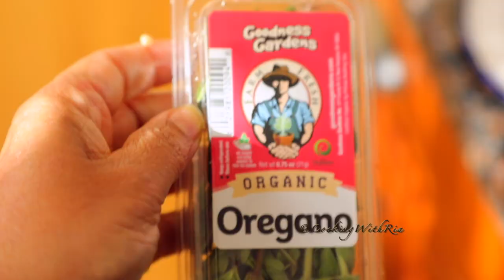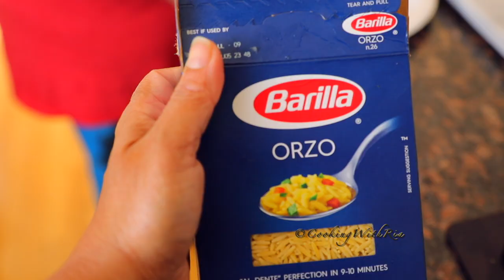I PREPARED A FEAST FOR EASTER - Family Vlog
Easter is a time for family, friends, and good food. This year, my family and I decided to make an Easter feast to remember. We started off our day with a breakfast of fried bake and buljol, inspired by our Easter morning trip to Nana's house. It was the perfect way to kick off our celebration and get our appetites going.
After breakfast, we began preparing our late lunch, which included a variety of dishes from different cultures. We made callaloo, cassava oil down, stewed fish, wings, Asian shrimp stir fry, Turkish salad, and a Turkish inspired rice made with a secret ingredient. To top it all off, we also made Nana's fried potatoes, which were always a staple at Sunday lunches. Needless to say, our kitchen was filled with an array of delicious smells.
My mother took on the task of cooking the stewed fish, which was a family favorite. We couldn't wait to dig in and taste all the flavors that had been simmering for hours.
As we enjoyed our Easter feast, we couldn't help but feel grateful for the opportunity to come together as a family and share in this special day. And we didn't want to keep these delicious recipes to ourselves. That's why I'm excited to share the recipes for the lamb, rice, salad, and stewed fish, so that you too can make these dishes at home.

Turkish Inspired Lamb Sautee Recipe
Ingredients:
• 3.5 lbs lamb
• 2 lbs tomatoes
• 1 onion
• Minced garlic
• Fresh Oregano
• Dried Oregano
• Salt
• Green Bell Pepper
• Olive oil

Turkish-Inspired Rice Recipe
Ingredients:
• 5 cups Turkish rice
• 1 cup orzo
• 1 onion, chopped
• 2 tbs minced garlic
• 5 tablespoons butter
• 1 tablespoon olive oil
• 7.5 cups chicken or veggie stock or water
• Salt

Turkish Salad Recipe
Ingredients:
• 1 pint cherry tomatoes, diced
• 1 1/2 English cucumber, diced
• 1 red onion, diced
• 1 green bell pepper, diced
• 1/4 cup chopped parsley
• 1/2 cup feta cheese
• 1 scallion, chopped
• 2 cloves garlic, minced
• 4 tablespoons olive oil
• 1 tbs dried oregano
• Pepper

Printable recipes coming soon.

If you have made and enjoyed any of my recipes, please tag me on social media and leave your feedback under the respective video! That's the best compliment you can give me and, at the same time, it helps me understand the content you wish to see!

Your feedback is also what encourages me to create these video tutorials. Have a great day!

KEEP IN TOUCH FELLOW FOODIES!

WITH LOVE AND BEST DISHES,
RIA B.

00:00 Introduction
00:45 Lamb Sautee (Stewed Lamb -no sugar)
03:11 Oven Buffalo wings
03:23 Macaroni Pie
03:34 Advance Prep Ideas
04:10 Nana's Fried Potatoes- Boil Potatoes
04:43 Finish Lamb
05:27 Turkish Inspired Rice
06:29 Start Stewed Fish - Fry Fish
06:46 Continue Cooking Rice
07:48 Update on Fish
08:15 Start Cassava Oil Down
09:31 Trinidad Grapefruit Juice
09:42 Prep for Stewed Fish
10:08 Prep Potatoes for Nana's Fried Potatoes
10:34 Time to Stew Fish
12:36 Oil Down is done Cooking
14:16 Turkish Inspired Salad
15:27 Asian Shrimp Stir Fry
15:57 Time to Set the table